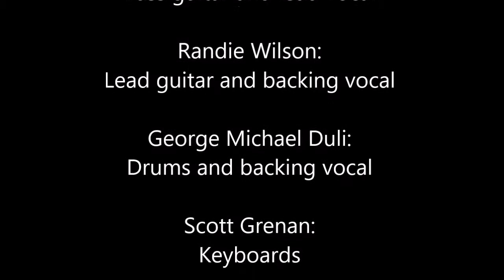Wes Grove – Before The Next Teardrop Falls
Wes Grove sings the popular Freddy Fender song Before The Next Teardrop Falls.
Location: Escondido, CA
Musicians:
- Wes Grove: bass guitar and lead vocals
- Randie Wilson: electric guitar and backing vocals
- George Michael Duli: drums and backing vocals
- Scott Grenan: electric piano
Video directed by: Becky Grove

Sadly, Wes died on Thursday, December 6, 2018. He was 86 years old. We all miss you, Wes.

Song written by Vivian Keith and Ben Peters. Content is owned or licensed by UBEM and The Harry Fox Agency, Inc. (HFA).